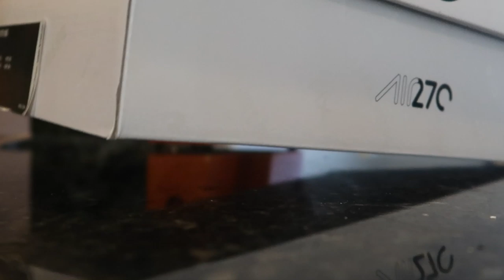VLOG | No Equipment Ab Workout & New Shoes!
Filmed my first ever ab routine for you guys that you can do bodyweight at home or at the gym & a bit of rambling about Target and new workout shoes!
The shoes! Hurry they're running out of sizes!
womens.best/juliejigsaw my favorite protein supplements and snacks!

My lighting setup for filming!
My tripod!

Get cash back on daily purchases on groceries and more with Ibotta!

All thoughts and opinions are my own, and all items mentioned in the video were purchased with my own money!